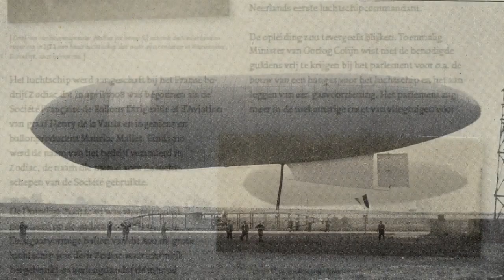Luchtschepen - Zeppelins - Geschiedenis - Ballonboek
- Het boek Lichter dan lucht, los van de aarde beschrijft de geschiedenis van de ballon- en luchtscheepvaart in Nederland vanaf het prille begin in 1783. Een hoofdstuk is volledig gewijd aan de geschiedenis van luchtschepen, waaronder Zeppelins en Parsevals, in Nederland.